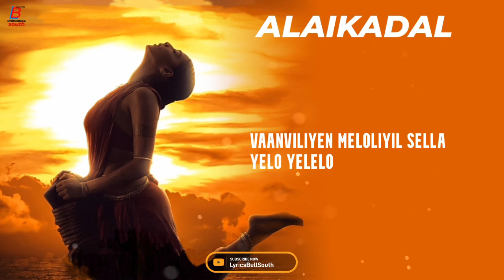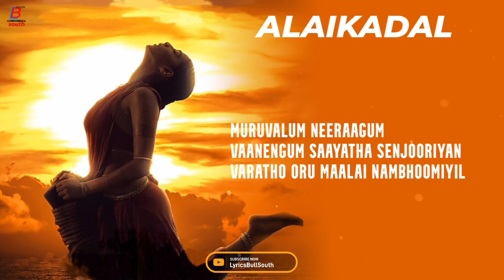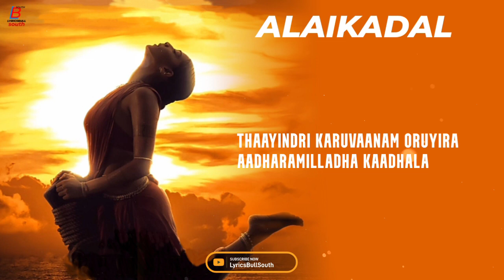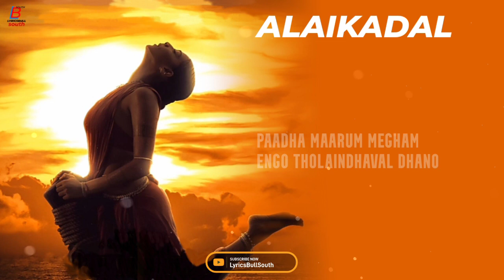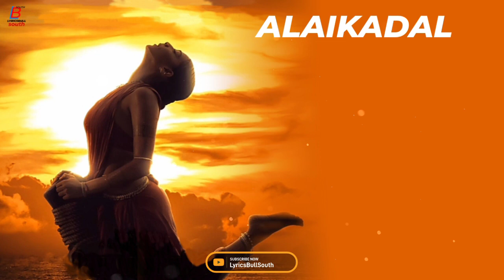Alaikadal Lyrics | PS1 Tamil | Antara Nandy | A R Rahman | Siva Ananth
Alaikadal Lyrics | PS1 Tamil | A R Rahman

Song: Alaikadal
Album: Ponniyin Selvan Part 1 Tamil
Singer: Antara Nandy
Lyricist: Siva Ananth
Label: Tips

LyricsBullSouth | LyricsBullYT